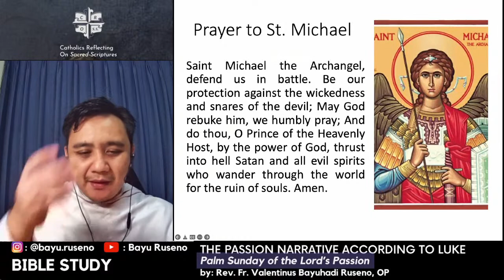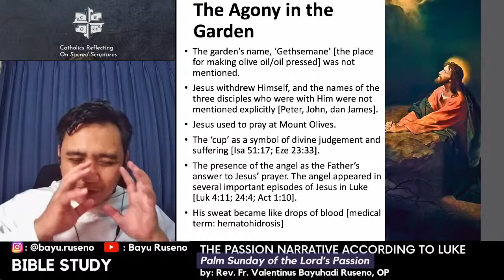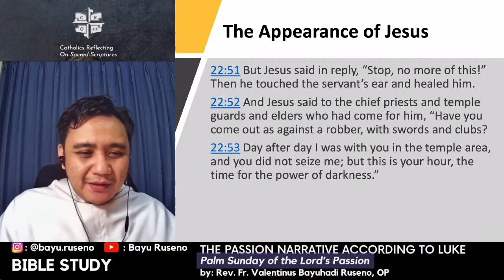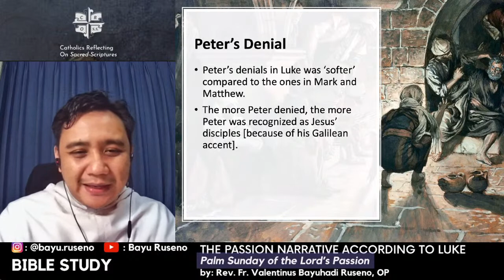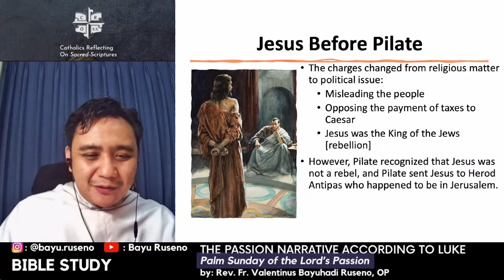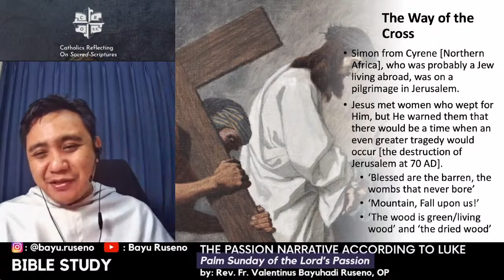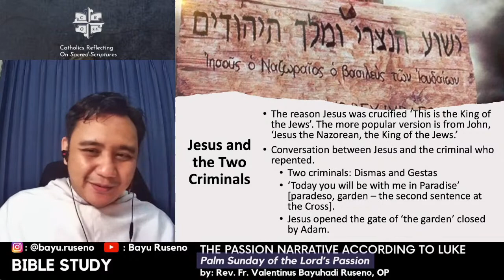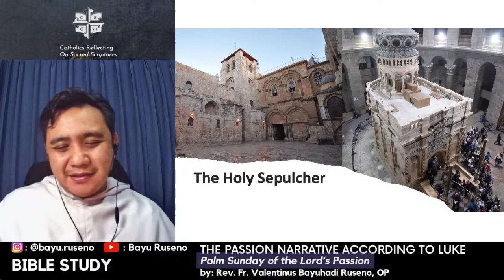CROSS Bible Study - The Passion Narrative According to Luke